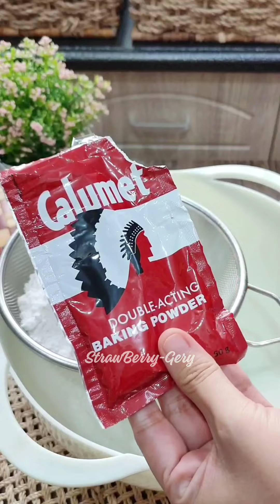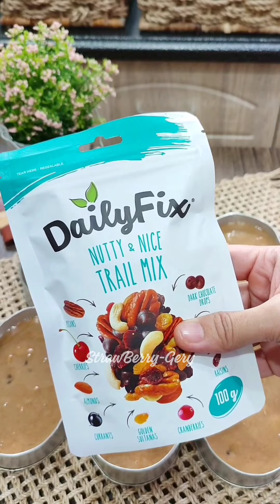Ganito ang ginagawa ko sa pabulok na saging at ito ang ginagawa ko para magandang ibenta!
2 cups cake flour
3 tsp baking powder
1 cup brown sugar (not packed)
2 L eggs
¾ cup freshmilk
¾ cup canola oil
½ tsp salt
1 tsp cinnamon powder
500g ripe banana

Can make 6 llyaneras

🔶OMEGA BRYSON forged aluminum proof non-stick sauce pan 20 cm

 Strawberrygery

Lutong Bahay at Patok Pang Negosyo ni StrawBerry-Gery

👉 JOIN MY 2ND FB GROUP
Negosyo Ulam at Merienda Recipes